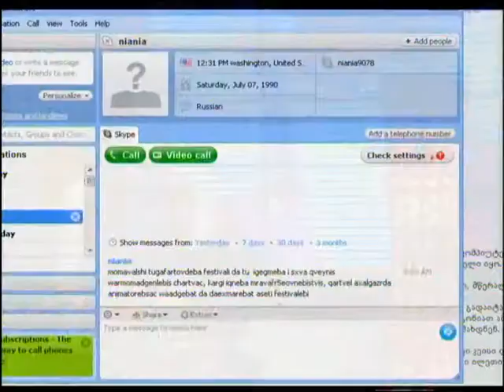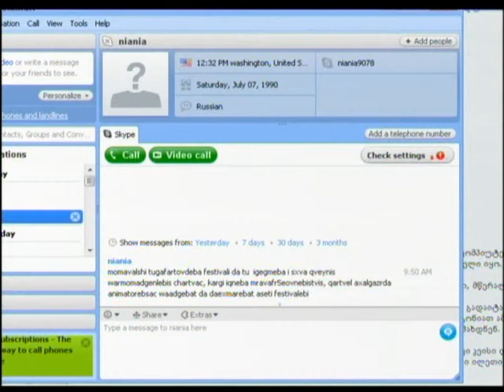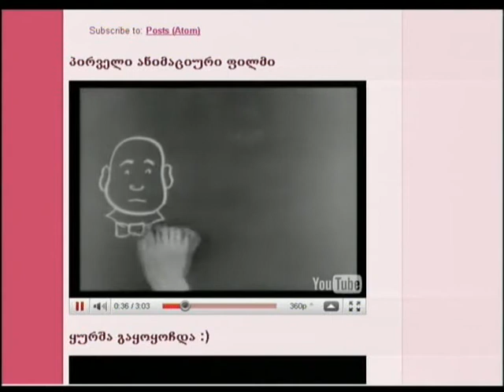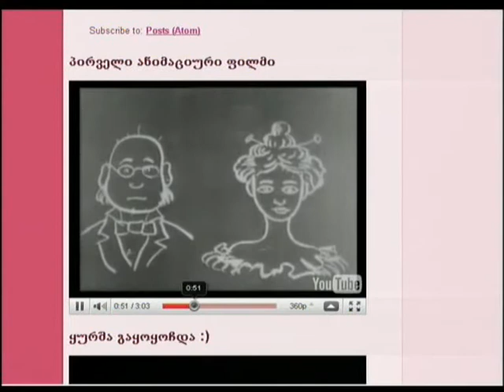Festival Iberia 2011 (Real TV, 10 June 2011) part 4 of 6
Part 4 of television broadcast on Georgian television channel "Real TV", 10 june 2011. Program "Dgis Stumari" by Lela Ninua about Festival Iberia 2011 "Gerrit van Dijk: Re-Animation from the West" in Tbilisi, Georgia.